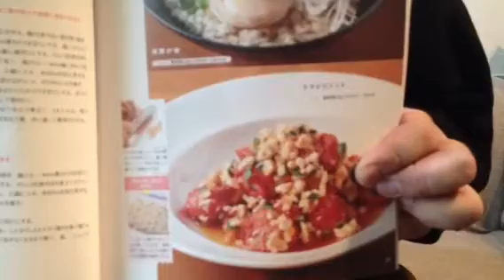糖質制限主食もどき「鶏ささ身でトマトリゾット」を作ってみました。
糖質制限「主食もどき」レシピから
「鶏ささ身でトマトリゾット」を作ってみました。
肉が主食の代わりになるとは、
びっくりしました！
ブログもご覧ください。